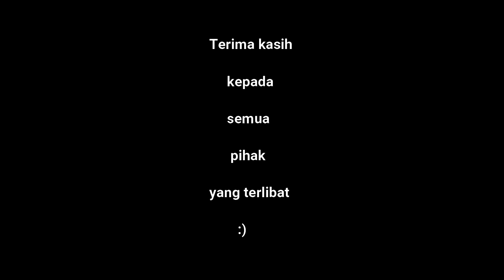YANG MAIN KELAS SEMUA - Soccer island FC - Amarzukih 21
Fun games bareng soccer island, Tebak ada siapa aja ?